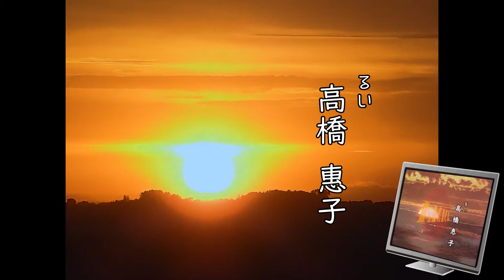【1992年大河ドラマ 信長】のオープニングをフリー素材だけで作ってみた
フリー素材だけで作りました。
Made with only free materials.

ロケ地など不明なところが多く、素材の収集に苦慮しました。
情報をご存知な方、ご教示いただけると助かります。
最終的には、同じ場所の素材で作り直したいと考えています。

🎬脚本
　田向正健

🎬原作
　田向正健

🎬音楽
　毛利蔵人

🎬題字・刻字
　渡辺裕英

🎬語り
　ランシュー・クリストフ

🎬演出
　重光 亨彦

🎬平均視聴率
24.6%

■BGM

Brave Fighters
・t.tam さん

■シーン01

■シーン02

■シーン03

■シーン04

■シーン05

■シーン06

■シーン07

■シーン08

■シーン09

■シーン10,11

🎬出演

・織田信長（子役）　　　　　　：森田洸輔
・織田信長（子役）　　　　　　：山根隆明
・織田信長　　　　　　　　　　：緒形直人
・濃姫（子役）　　　　　　　　：榎本夕希
・濃姫　　　　　　　　　　　　：菊池桃子
・土田御前　　　　　　　　　　：高橋惠子
・生駒吉乃　　　　　　　　　　：高木美保
・お市の方（子役）　　　　　　：中野美穂
・お市の方　　　　　　　　　　：鷲尾いさ子
・興雲院　　　　　　　　　　　：若村麻由美
・織田信秀　　　　　　　　　　：林隆三
・織田信定　　　　　　　　　　：船越英二
・織田信忠（子役）　　　　　　：類家大地
・織田信忠（子役）　　　　　　：寺沢昌純
・織田信忠（子役）　　　　　　：青木海
・織田信忠（子役）　　　　　　：藤田哲也
・織田信忠　　　　　　　　　　：東根作寿英
・織田信雄（子役）　　　　　　：田原慎太郎
・織田信雄　　　　　　　　　　：大泉翼
・徳姫（子役）　　　　　　　　：三海菜穂美
・徳姫（子役）　　　　　　　　：井上亜子
・徳姫（子役）　　　　　　　　：西村裕子
・徳姫　　　　　　　　　　　　：成田恵
・織田信広（子役）　　　　　　：村田泰則
・織田信広　　　　　　　　　　：岸本一人
・織田信行（子役）　　　　　　：内山眞人
・織田信行（子役）　　　　　　：大友大輔
・織田信行　　　　　　　　　　：保阪尚輝
・善応院　　　　　　　　　　　：君島 十和子
・織田信治　　　　　　　　　　：神田雄次
・織田信光　　　　　　　　　　：長谷川明男
・織田信次　　　　　　　　　　：菊池孝典
・織田秀孝　　　　　　　　　　：谷田真吾
・織田信康　　　　　　　　　　：加世幸市
・織田信時　　　　　　　　　　：田中克季
・林秀貞　　　　　　　　　　　：宇津井健
・池田恒興（子役）　　　　　　：坂本徳志
・池田恒興　　　　　　　　　　：的場浩司
・柴田勝家　　　　　　　　　　：滝田栄
・豊臣秀吉　　　　　　　　　　：仲村トオル
・高台院　　　　　　　　　　　：中山美穂
・明智光秀　　　　　　　　　　：マイケル富岡
・明智秀満　　　　　　　　　　：小野了
・細川ガラシャ　　　　　　　　：今村恵子
・ゆい　　　　　　　　　　　　：生田智子
・稲葉良通　　　　　　　　　　：篠田三郎
・佐久間信盛　　　　　　　　　：田中健
・佐久間盛重　　　　　　　　　：本郷功次郎
・平手政秀　　　　　　　　　　：二谷英明
・平手久秀　　　　　　　　　　：黒田アーサー
・内藤勝介　　　　　　　　　　：塚本信夫
・滝川一益　　　　　　　　　　：柴俊夫
・丹羽長秀　　　　　　　　　　：杉本哲太
・前田利家　　　　　　　　　　：橋爪淳
・細川幽斎　　　　　　　　　　：勝野洋
・細川忠興　　　　　　　　　　：小林秀樹
・河尻秀隆　　　　　　　　　　：森田順平
・森可成　　　　　　　　　　　：三上真一郎
・森長可　　　　　　　　　　　：野尻忠正
・森成利　　　　　　　　　　　：竜小太郎
・森長隆　　　　　　　　　　　：芦田昌太郎
・斎藤利三　　　　　　　　　　：渕野俊太
・不破光治　　　　　　　　　　：石山律雄
・村井貞勝　　　　　　　　　　：西田圭
・毛利良勝　　　　　　　　　　：青木健
・服部一忠　　　　　　　　　　：堅田宏
・松永久秀　　　　　　　　　　：清水紘治
・荒木村重　　　　　　　　　　：本田博太郎
・高山友照　　　　　　　　　　：清水善三
・高山右近　　　　　　　　　　：冨家規政
・徳川家康　　　　　　　　　　：郷ひろみ
・築山殿　　　　　　　　　　　：島村佳江
・松平信康（子役）　　　　　　：金子勝
・松平信康　　　　　　　　　　：早川亮
・水野信元　　　　　　　　　　：大林丈史
・酒井正親　　　　　　　　　　：大和田伸也
・酒井忠次　　　　　　　　　　：林邦応
・石川家成　　　　　　　　　　：長棟嘉道
・平岩親吉　　　　　　　　　　：小野進也
・本多重次　　　　　　　　　　：高品剛
・鳥居忠吉　　　　　　　　　　：滝田裕介
・斎藤道三　　　　　　　　　　：芦田伸介
・斎藤義龍　　　　　　　　　　：広岡瞬
・斎藤龍興　　　　　　　　　　：渡浩行
・斯波義統　　　　　　　　　　：山本寛
・斯波義銀　　　　　　　　　　：山本耕史
・織田信友　　　　　　　　　　：辻輝猛
・坂井大膳　　　　　　　　　　：鈴木瑞穂
・今川義元　　　　　　　　　　：柴田侊彦
・朝比奈泰能　　　　　　　　　：俵一
・浅井久政　　　　　　　　　　：寺田農
・浅井長政　　　　　　　　　　：辰巳琢郎
・淀殿　　　　　　　　　　　　：田原加奈子
・崇源院　　　　　　　　　　　：津川里奈
・浅井政澄　　　　　　　　　　：岡崎二朗
・浅井井規　　　　　　　　　　：安藤圭一
・阿閉貞征　　　　　　　　　　：佐和たかし
・磯野員昌　　　　　　　　　　：片岡弘貴
・大野木秀俊　　　　　　　　　：阿部六郎
・朝倉義景　　　　　　　　　　：北村総一朗
・朝倉景鏡　　　　　　　　　　：田嶋基吉
・朝倉景健　　　　　　　　　　：門田俊一
・朝倉景恒　　　　　　　　　　：伊藤昌一
・足利義輝　　　　　　　　　　：宮田恭男
・足利義昭　　　　　　　　　　：花柳寿楽3
・和田惟政　　　　　　　　　　：新井康弘
・三淵藤英　　　　　　　　　　：渡辺寛二
・上野清信　　　　　　　　　　：横光克彦
・武田勝頼（子役）　　　　　　：北谷等
・武田勝頼　　　　　　　　　　：黒田崇矢
・武田信勝　　　　　　　　　　：小橋賢児
・武田信廉　　　　　　　　　　：黒部進
・北条夫人　　　　　　　　　　：阿部朋子
・馬場信春　　　　　　　　　　：荒木しげる
・山県昌景　　　　　　　　　　：小山武宏
・三好長慶　　　　　　　　　　：中丸新将
・六角義賢　　　　　　　　　　：平泉成
・六角義治　　　　　　　　　　：山口晃史
・ルイス・フロイス（子役）　　：アダム・ロビンス
・ルイス・フロイス　　　　　　：フランク・ニール
・ロレンソ了斎　　　　　　　　：稲川淳二
・フランシスコ・ザビエル　　　：テリー・オブライエン
・ガスパル・ヴィレラ　　　　　：テリー・オブライエン（二役）
・ルイス・デ・アルメイダ　　　：ガブリエル・メラク
・コスメ・デ・トーレス　　　　：カルロス・モリーナ
・フアン・フェルナンデス　　　：アルメイダ・ジョワリ
・アレッサンドロ・ヴァリニャー：ブライアン・バークガフニ
・グネッキ・ソルディ・オルガン：フランコ・マウリッリ
・フランシスコ・カブラル　　　：ジョバンニ・プッチ
・ヤジロウ　　　　　　　　　　：龍飛雲
・弥助　　　　　　　　　　　　：リード・ジャクソン
・伊東マンショ（子役）　　　　：重富孝
・伊東マンショ　　　　　　　　：木村直雄樹
・千々石ミゲル（子役）　　　　：佐藤洋匡
・千々石ミゲル　　　　　　　　：長崎真純
・原マルティノ（子役）　　　　：柴田宗典
・原マルティノ　　　　　　　　：植松良介
・中浦ジュリアン　　　　　　　：光行透
・メスキータ　　　　　　　　　：ファビオ・ブッソーティ
・グレゴリウス13世　　　　　：アントニオ・カンテリーニ
・今井宗久　　　　　　　　　　：佐藤慶
・千利休　　　　　　　　　　　：伊藤孝雄
・津田宗及　　　　　　　　　　：内田稔
・山上宗二　　　　　　　　　　：河合隆司
・島井宗室　　　　　　　　　　：野島秀信
・日比屋了慶　　　　　　　　　：島田順司
・小西行長　　　　　　　　　　：伊藤秀
・顕如　　　　　　　　　　　　：伊藤富美也
・教如　　　　　　　　　　　　：原豊
・朝山日乗　　　　　　　　　　：内田勝正
・飛鳥井雅春　　　　　　　　　：松橋登
・勧修寺晴豊　　　　　　　　　：堀内正美
・日野輝資　　　　　　　　　　：佐藤淳
・加納随天　　　　　　　　　　：平幹二朗
・喜八　　　　　　　　　　　　：松原一馬
・まつ　　　　　　　　　　　　：山本郁子
・安　　　　　　　　　　　　　：青山知可子
・りゅう（子役）　　　　　　　：黒谷加奈子
・りゅう（子役）　　　　　　　：西野まり
・りゅう（子役）　　　　　　　：久我美智子
・りゅう　　　　　　　　　　　：岡本舞
・かなえ　　　　　　　　　　　：岩本多代
・良吉　　　　　　　　　　　　：長谷有洋
・宗吉　　　　　　　　　　　　：飛鳥幸一
・ディオゴ　　　　　　　　　　：モロ師岡
・庄右衛門　　　　　　　　　　：森下哲夫
・佐野源右衛門　　　　　　　　：加藤治
・長良新九郎　　　　　　　　　：蒔田浩